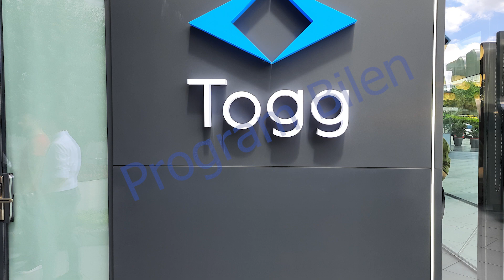Togg Zorlu Center'da.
Togg, Zorlu Center AVM' de görücüye çıktı. İlk kez CES 2022' de tanıtılan prototip "Akıllı Konsept Otomobil" bu kez İstanbul'da vatandaş ile buluştu.